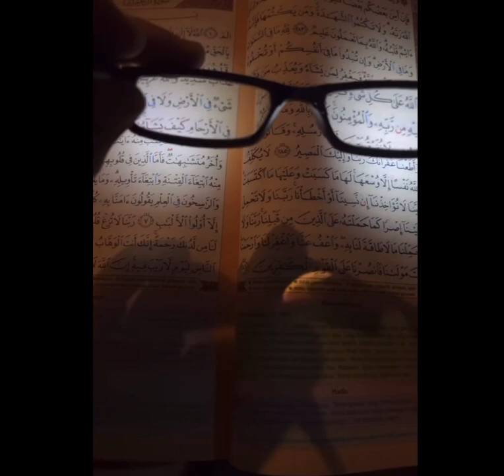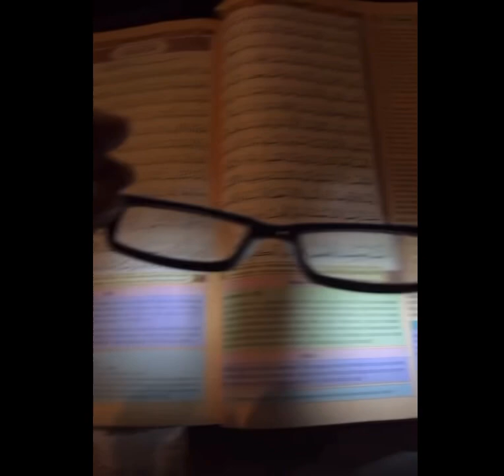RIndu Yang Terindah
Merindui tanah penuh barakah.